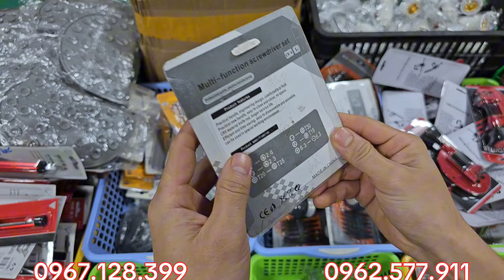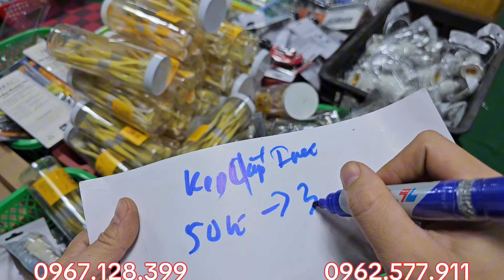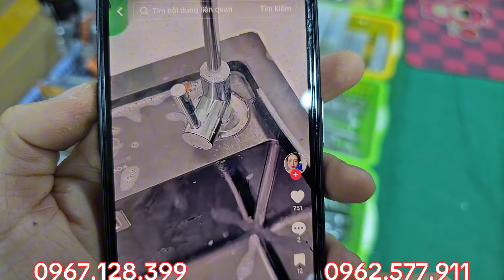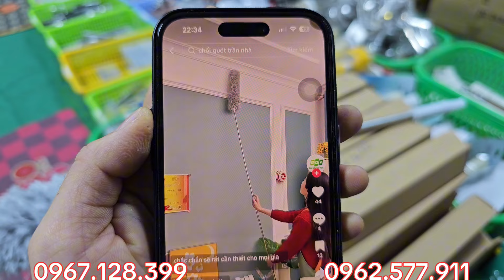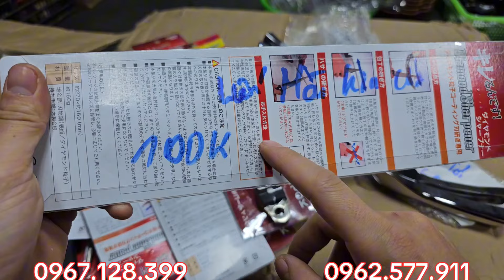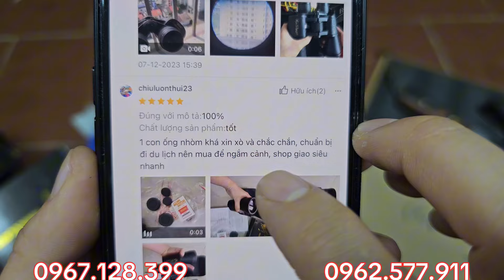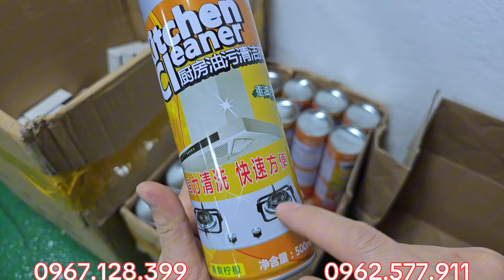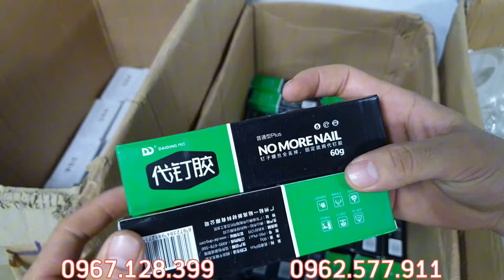QUÁ RẺ, bút điện 20k, bộ lục giác hoa thị, vòi rửa bát, tấm cọ lưng, hàng bãi nhật, CHỐT NGAY